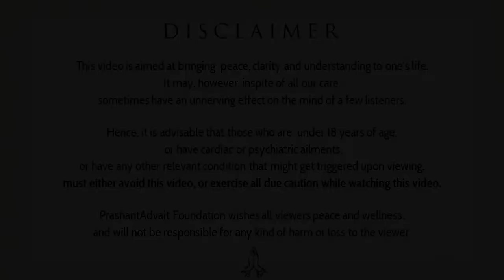How to know the Truth? How to observe? || Acharya Prashant (2017)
Video Information:
Shabdyog Session, 7.2.17, Ramana Kendra, Delhi, India

Context:
~ How to know the Truth?
~ How to observe?
~ How to know the false?